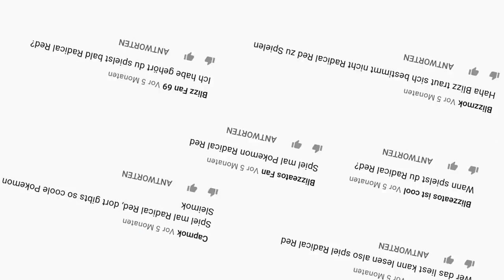Ich habe das schwierigste Pokemon Spiel aller Zeiten gespielt (Radical Red Hardcore Nuzlocke)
In diesem Video spiele ich das schwierigste Pokemon Spiel aller Zeiten: Pokemon Radical Red.
Das Spiel soll so unfassbar schwer sein das es als Nuzlocke unschaffbar ist. Genau aus dem Grund versuche ich das ganze als Hardcore Nuzlocke zu schaffen. Aber nicht nur das, alle wilden Pokemon sind außerdem zufällig, was das ganze noch viel schwieriger macht. Kann ich die Challenge schaffen?